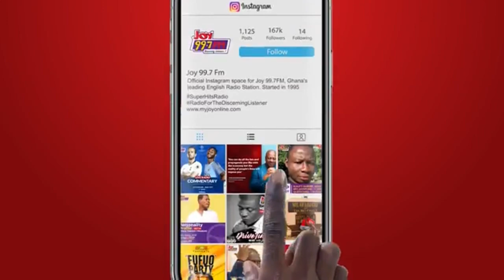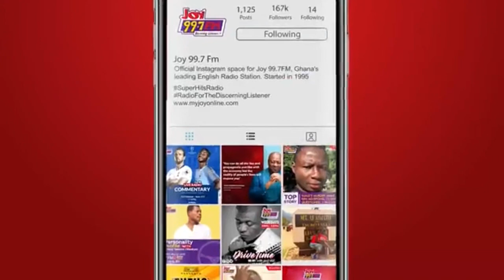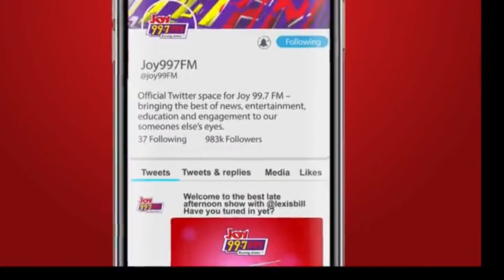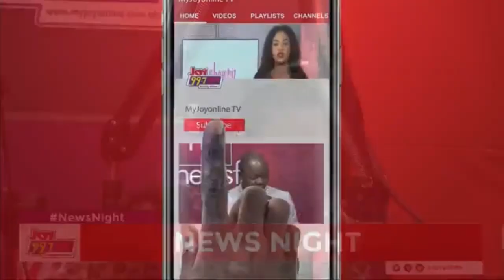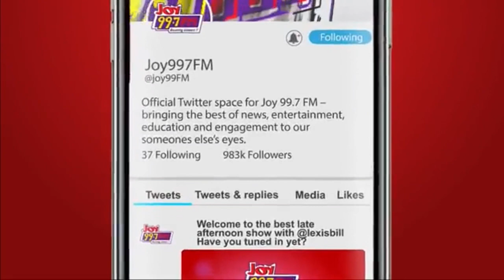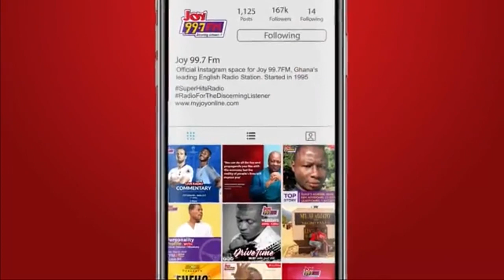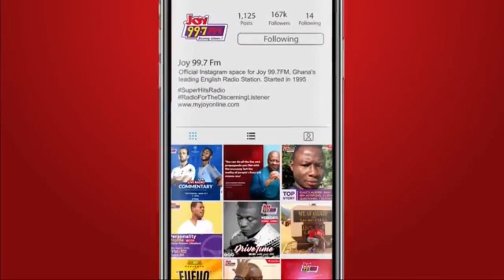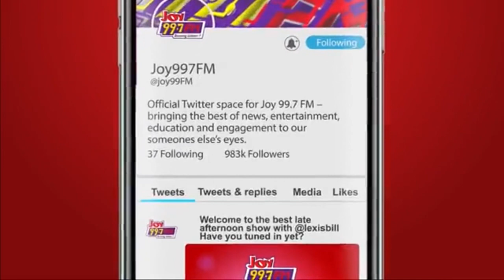News Night: Trial of former COCOBOD CEO Dr. Stephen Opuni to restart from scratch after 6 years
News Night| Tuesday, April 4, 2023
News Night with Blessed Sogah, Emefa Apawu and Evans Mensah on Joy 99.7 FM.
Discussing: Trial of former COCOBOD CEO Dr. Stephen Opuni to restart from scratch after 6 years